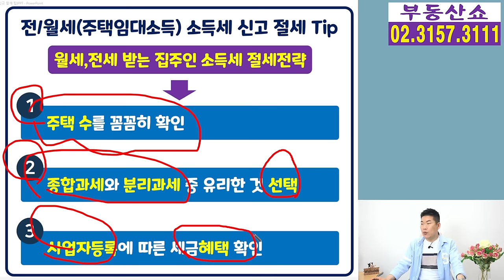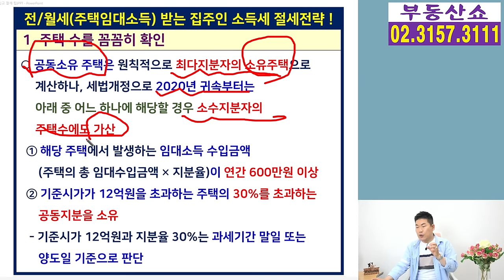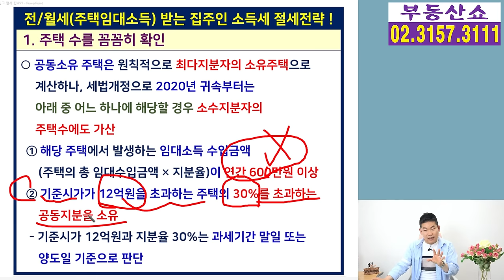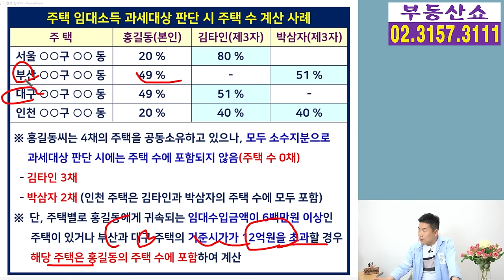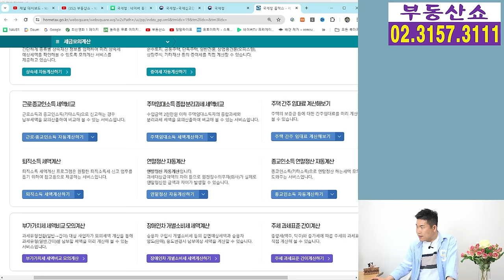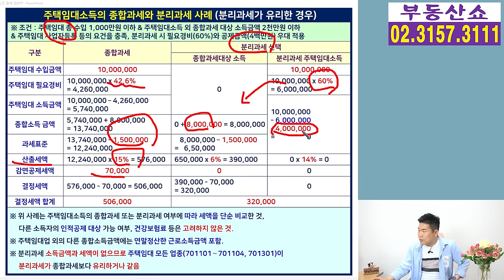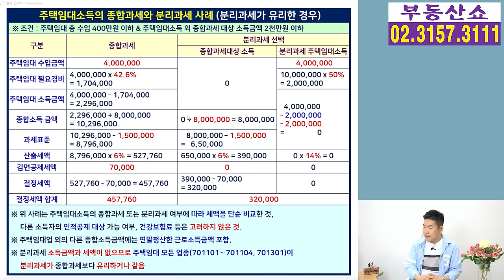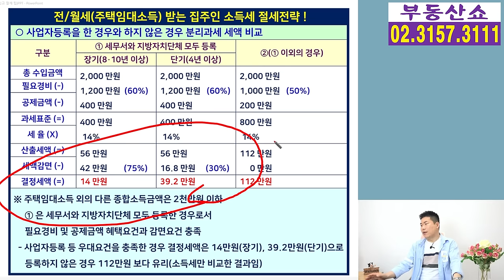전월세 받는 집, 임대소득 신고할 때 세금 줄이는 꿀팁 ! 건강보험, 피부양자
월세나 전세를 받고 있는 집주인이
주택임대소득에 대한 소득세 신고할 때
세금을 줄일 수 있는 절세방법을